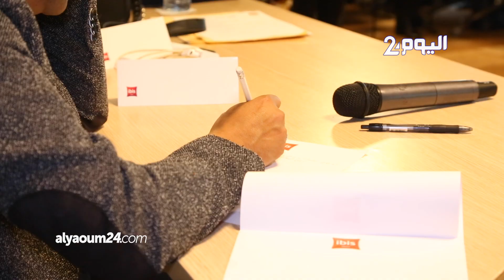ماء العينين: القانون الجنائي ليس نصا مقدسا.. والحرية الفردية غير مفصولة عن السياسة